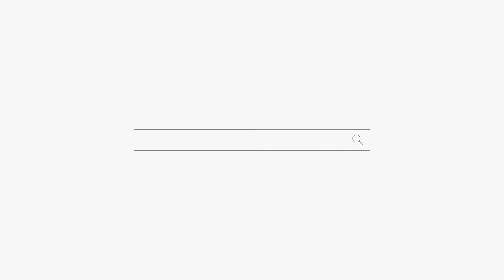대구시의회 장상수부의장 경제환경위원회 지방자치의정부문대상 수상 2019대한민국사회발전대상 한국신문방송인클럽 국민의소리TV 피폴TV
대구시의회 장상수 부의장(경제환경위원회)이 지난 26일 한국언론진흥재단 국제회의장에서 열린 한국신문방송인 클럽 주최 '제4회 대한민국 사회발전대상 시상식'에서 지방자치의정부문 '대상'을 수상했다.

장상수 부의장은 대구시 내 균형발전과 미래먹거리 창출을 위해 전시컨벤션산업 활성화와 엑스코 접근성 개선, 복합화 등에 대한 정책제안과 대구시 관문인 동대구역 복합환승센터를 중심으로 각종 비즈니스센터의 복합화 방안 등 다양한 정책들을 대구시에 제안했다. 특히 '장애인 기업활동 지원에 관한 조례안'을 발의하며 어려운 지역경제를 되돌아보고 소상공인들과 사회적 약자들을 위해 조례 및 각종 정책에 반영한 공을 인정받았다.

장 부의장은 "앞으로도 오로지 시민들을 위한 의정활동에 더욱 매진해 시민 모두가 행복한 대구를 만드는데 기여하도록 더욱 노력하겠다"고 밝혔다.